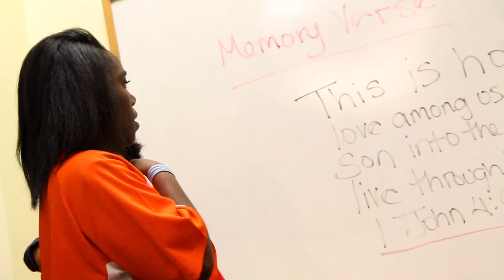Did You Know: Club Fun